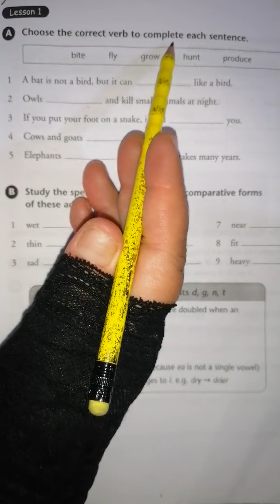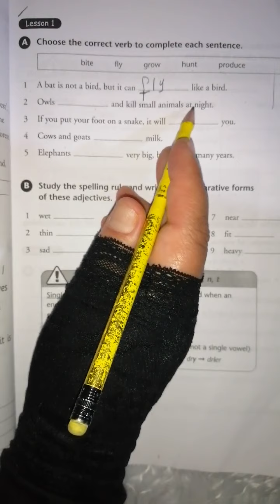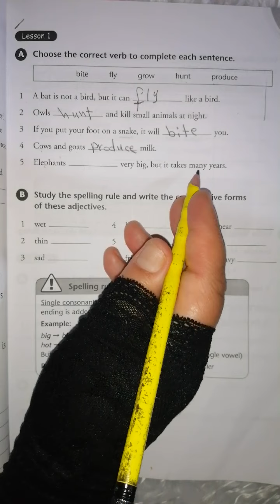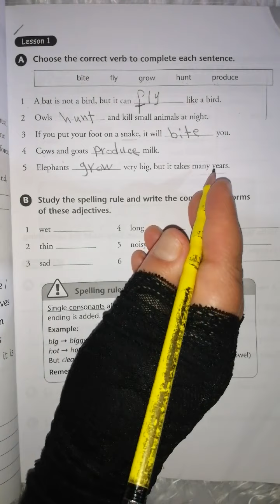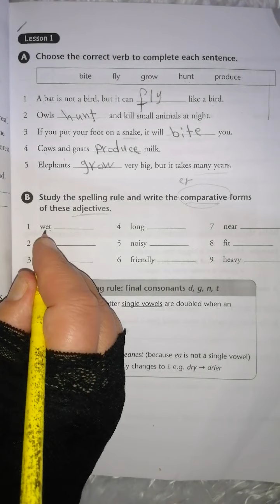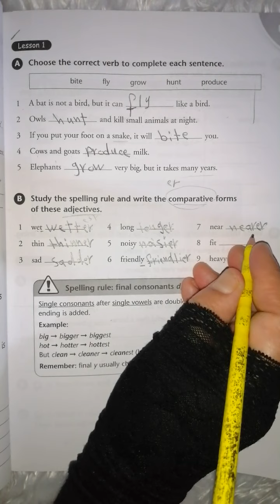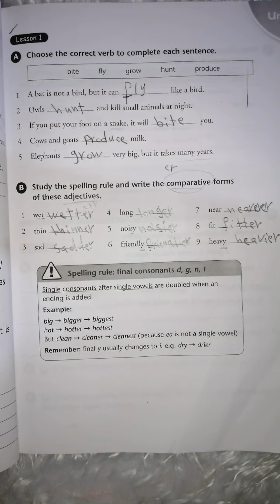اللغة الانگليزية للصف الثالث متوسط تمرين وزاري مهم جدا( صفحة 35)في كتاب النشاط unit 3